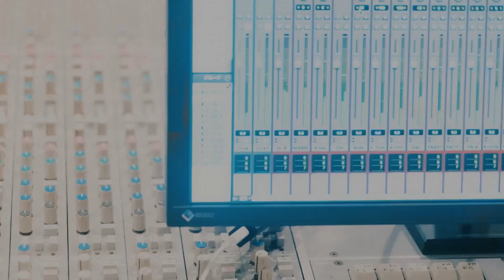桜田通 - 全世界デビュー曲の配信が5月12日に決定！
ポニーキャニオンが関係者向けに配信した情報番組「MUSIC POST」内で公開したコメントを特別にお届け！

昨年末、ポニーキャニオンが運営するデジタルディストリビューションサービス“early Reflection”の、クリエイターマーケティングに特化した新レーベル“Pandrec”より、第1弾アーティストとしてデビューすることを発表。その待望のデビュー楽曲の配信日が、2023年5月12日(金)に決定いたしました！

■楽曲情報
2023年5月12日(金)、全世界配信決定！
※楽曲タイトル他、鋭意準備中